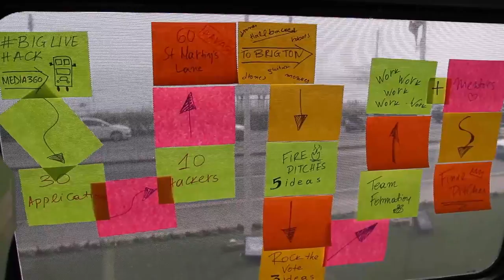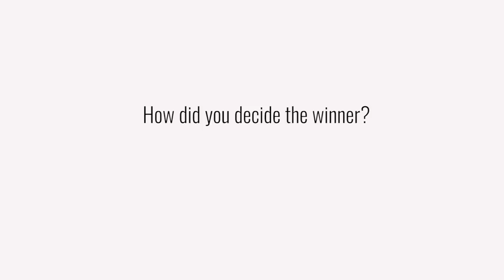O2 and Forward Media create the Hackathon bus to harness innovative ideas.